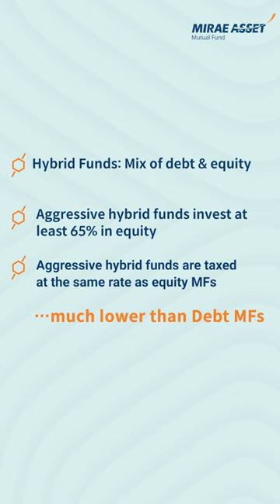Taxation in Hybrid Funds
Watch the video to discover why taxation plays a pivotal role in shaping investment strategies.